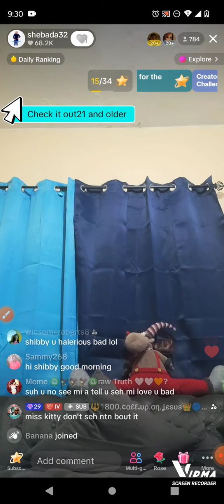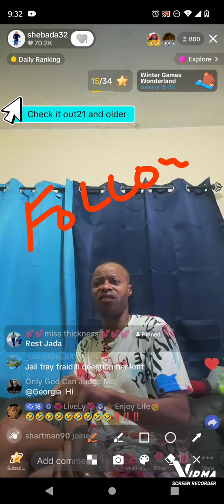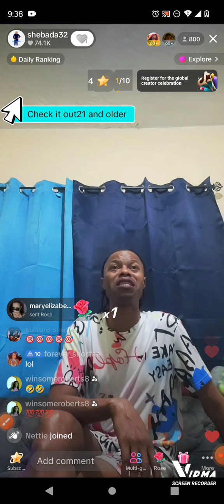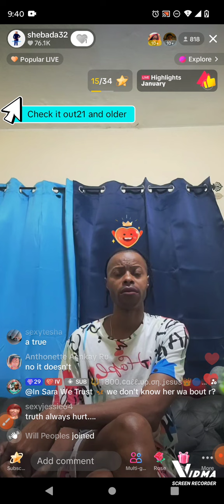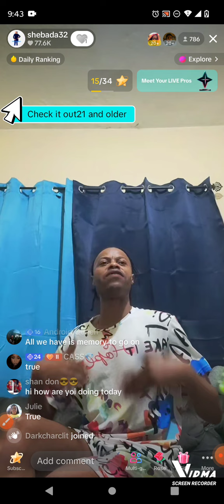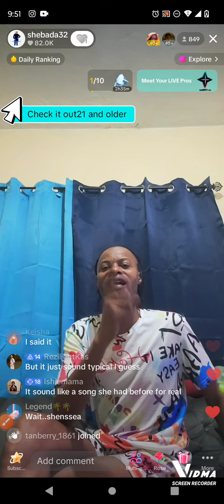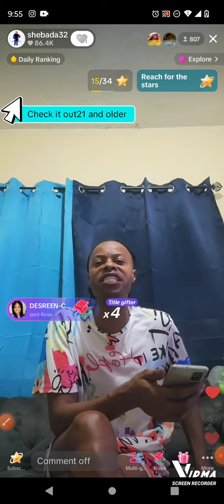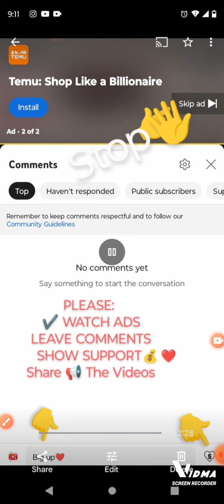SHEBADA RUN OUT & DRAPE SHENSEA, KALLLA Romeish & Pinch Valiant